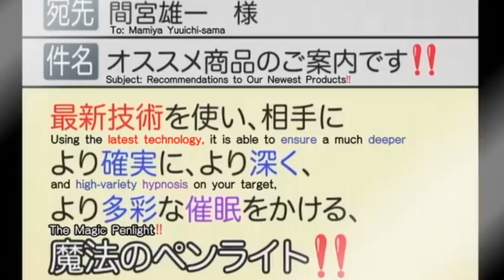HANIME101 [115]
Kyonyuu Kazoku Saimin